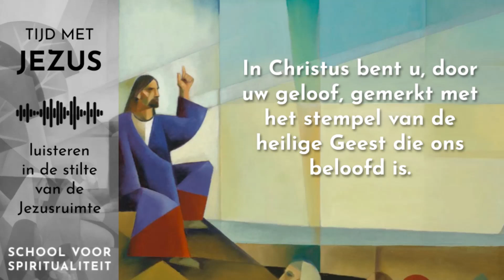Tijd met Jezus | Bijbelmoment 4 november 2021